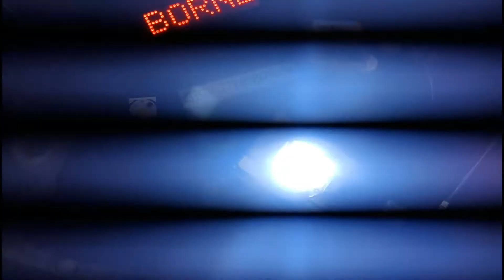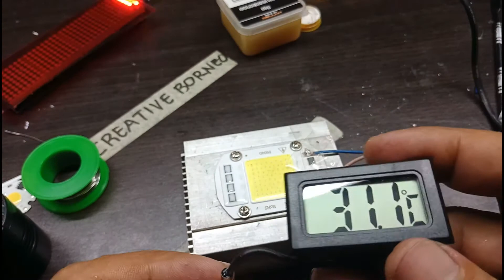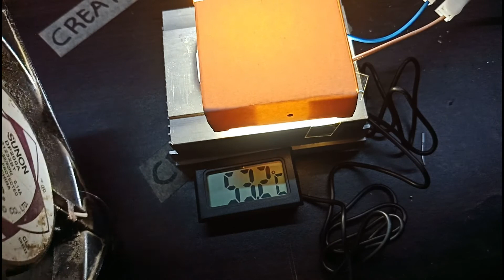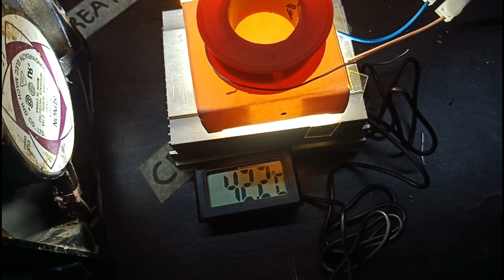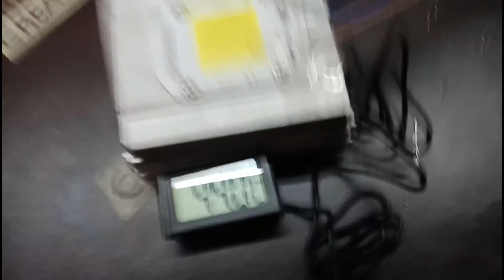LED COB 50 Watt 220 Volt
led cob 220 volt

Langsung sambung ke 220v AC PLN, tanpa perlu tambahan driver lagi

Lampu LED COB 50w High Power High Voltage dengan model dan teknologi baru.

Kelebihan:
1. Cahaya lebih terang dibandingkan 50w model lama
2. Independent tanpa driver (driverless), lebih hemat & praktis
3. Efisiensi daya lebih baik
4. Lebih dingin karena heatsink lebih luas
5. Bentuk minimalis dan modern
6. Dilengkapi 4 lobang baut memudahkan pemasangan dan lebih stabil

Spesifikasi:
Power: 50W
Voltage: 190-240v AC
Brightness: 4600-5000 LM (manufacturer rated)
Color: White
Beam angle: 120 deg
Life span: more than 60,000 hours
Dimension: 60x40mm
Installation hole: Yes (4)

Catatan:
- Gunakanlah heatsink yang bagus, agar panas nya tidak sampai membakar inti led.
- Pemasangan langsung solder ke titik L dan N, boleh terbalik.